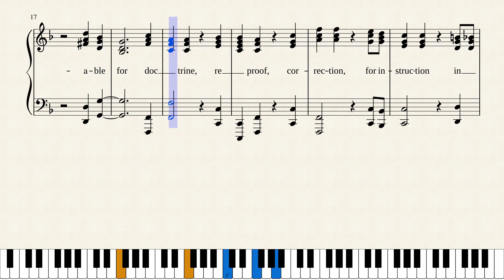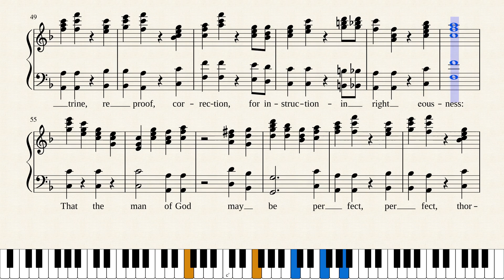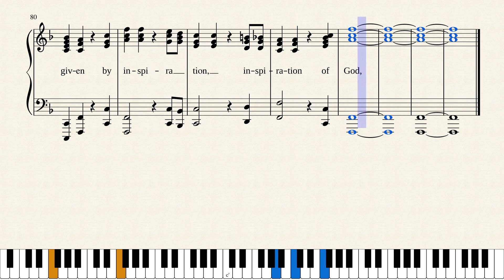ALL SCRIPTURE IS GIVEN BY INSPIRATION OF GOD REV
ALL SCRIPTURE IS GIVEN BY INSPIRATION OF GOD (REV) is a revision of an earlier score.
has lists of all my music scores as well as my writings. The music has links to Musescore.com where they may be heard and downloaded (free). You may also listen to my latest scores on YouTube Channel named Merle Lamprecht. I’m currently revising many old scores.
My poetry - three books -and writings may also be downloaded (free).